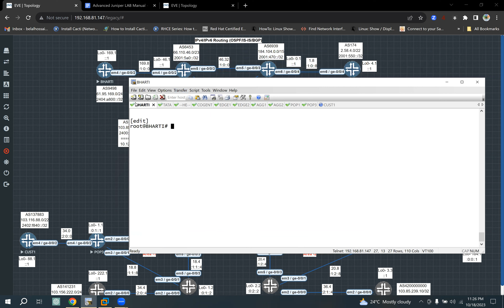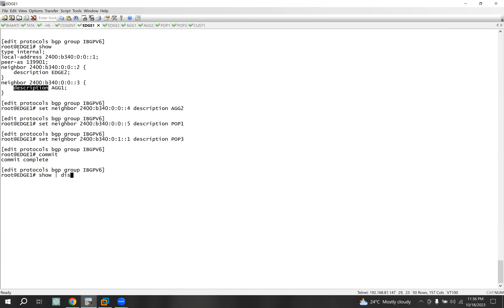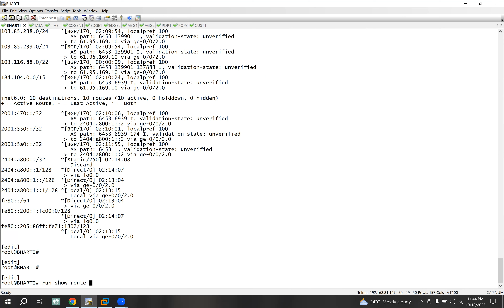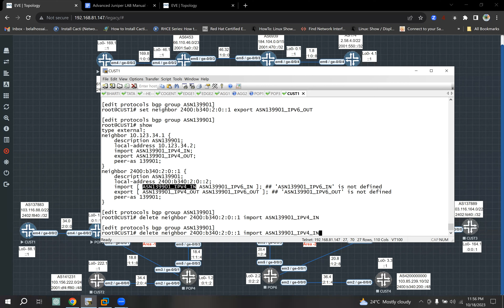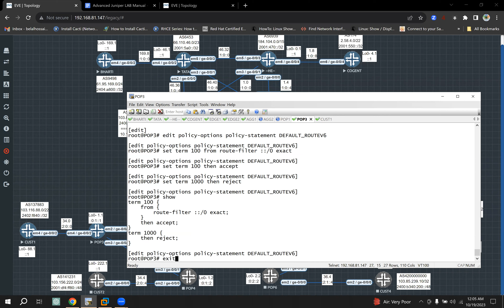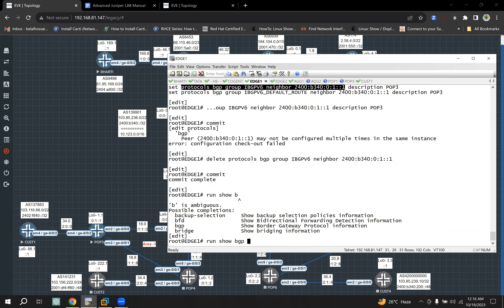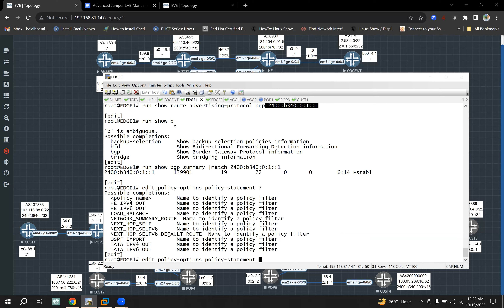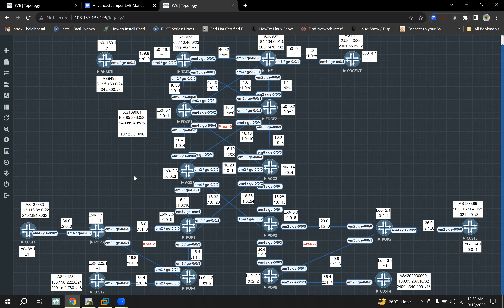Advanced Juniper Training- iBGP Challenge and Solution -Part3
IPv4/IPv6 Routing (OSPF/IS-IS/BGP) - Day 16